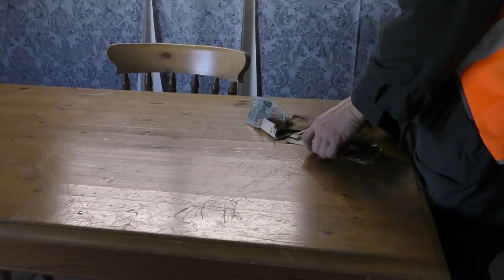Cane Corso Protection Training Advanced Role Play Building Search cold scent and Moving Car Attack